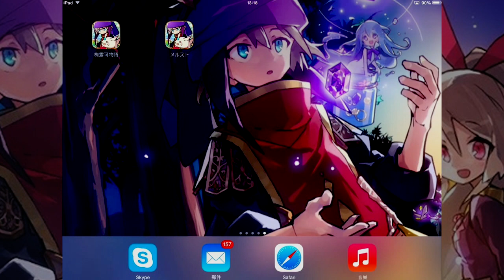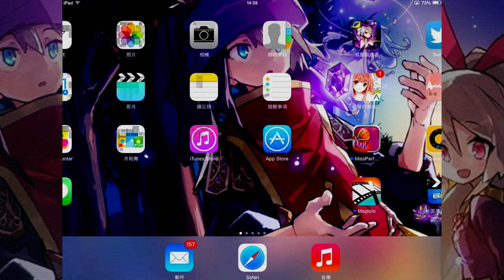阿神的實況教室『梅露可物語 Merc Storia』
嘿嘿，又來揪Bob一起跳坑啦！
純日系畫風 x 可愛萌萌Der劇情 快乃一起玩！

♫ ► 梅露可物語  Merc Storia

Mic ► Zomm H2N